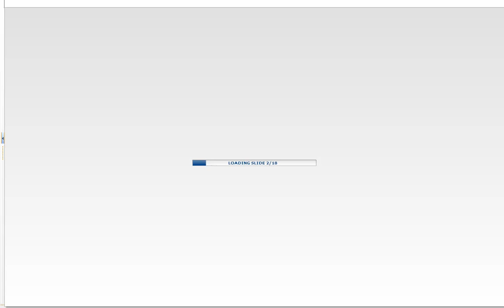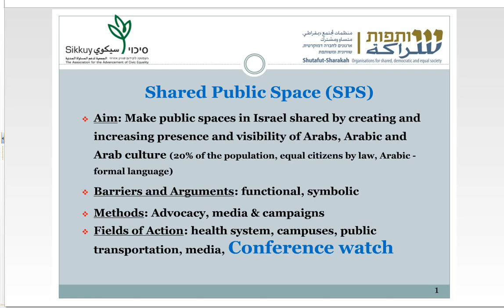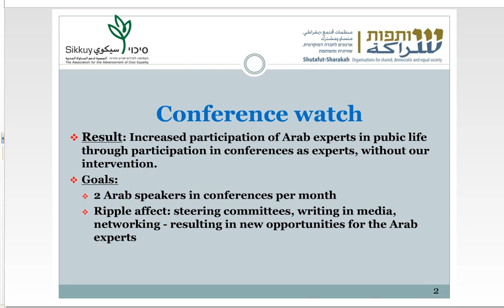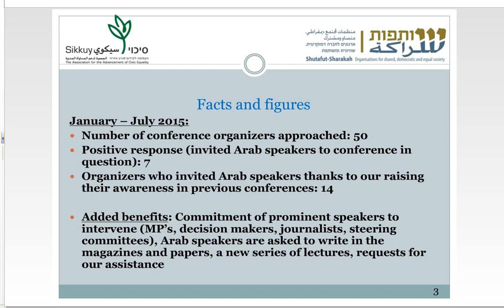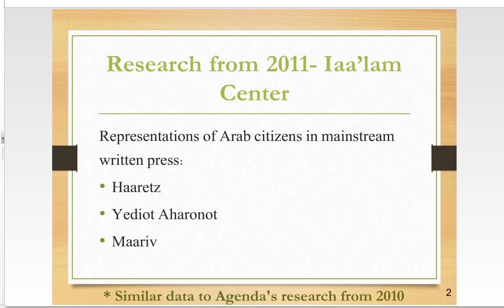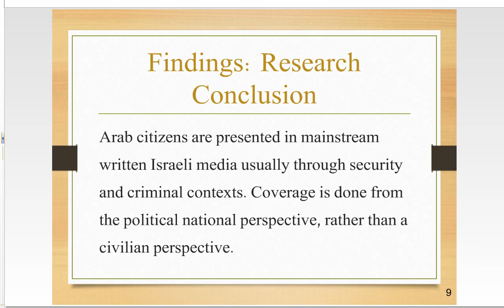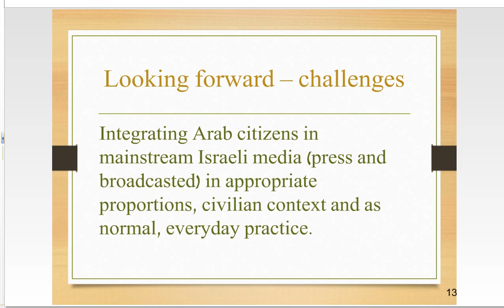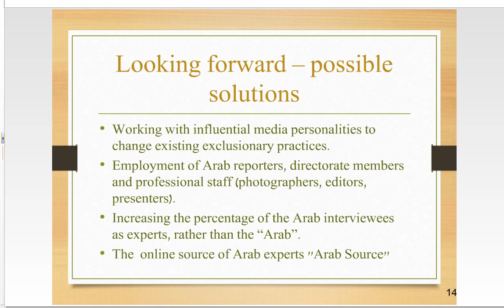Arab Citizens in the Public Sphere: Mainstream Media and Professional Conferences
On the whole, Arab citizens remain largely absent as experts in Israel's vibrant media and professional conference circuits. While issues of diversity, access and representation have risen in relation to employment in Israel, they are still generally outside the scope of broader knowledge and speaker networks. Arab citizens, for their part, also frequently don't know of or don't respond to calls for papers or participation.

Hear from Bayan Majadly of Kol Zchut and Chassia Chomsky-Porat of Sikkuy about why increasing exposure to speakers from diverse backgrounds in mainstream media and national conferences is a rising priority in Israel's civil society, and what is being done to enhance participation.

This webinar took place on July 29th, 2015